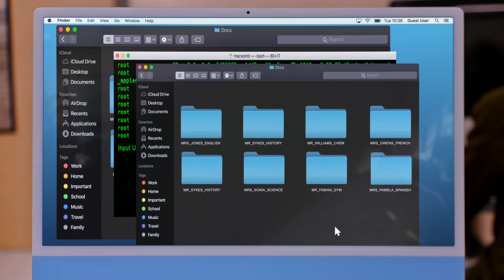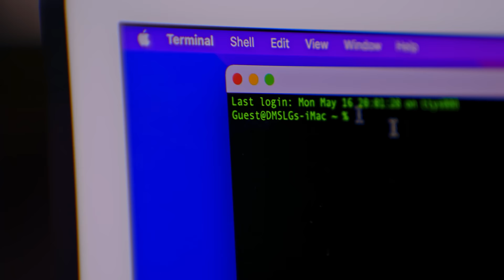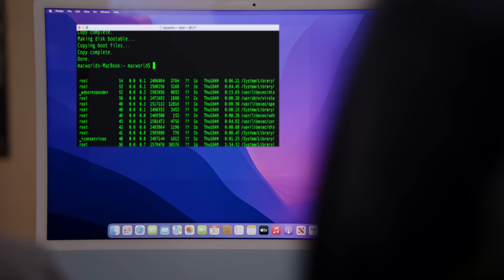L'Enfant Modifie Ses Notes EN PIRATANT | Dhar Mann Studios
CHAPITRES :
00:00      L'Enfant Modifie Ses Notes EN PIRATANT
19:49      Vidéo Recommandée À Suivre